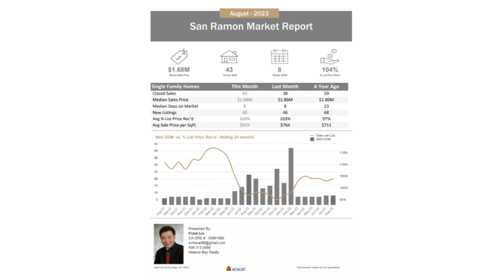Homatch.AI | Frank Liu | San Ramon Real Estate Market Update August 2023,CA 94583